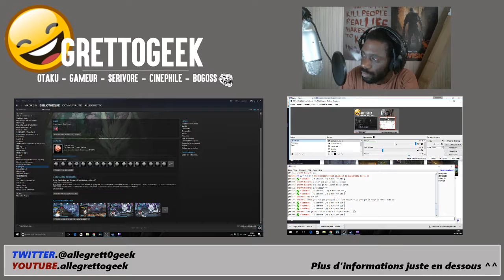Un dimanche chez Gretto sur GOD EATER RESURRECTION